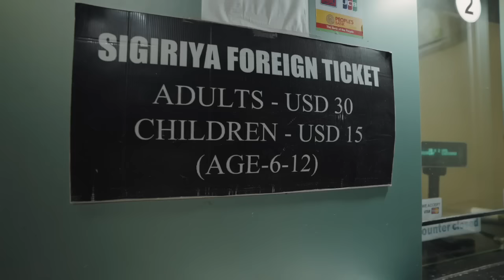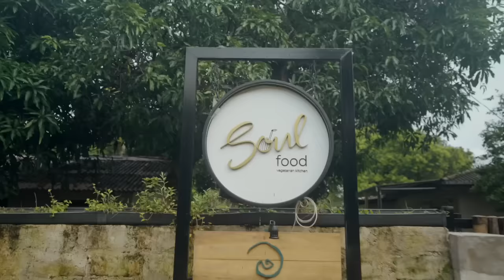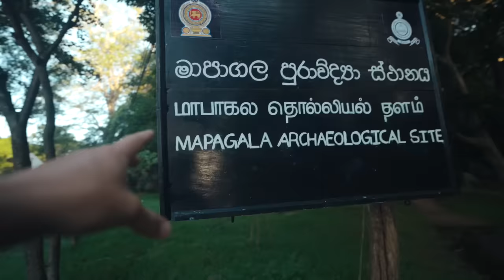Sigiriya - THE BEST EXPERIENCE in SRI LANKA!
We travel on our first day in Sri Lanka to the village of Sigiriya, famous for the iconic Lion's Rock an ancient rock fortress, we show you a completely FREE and empty viewpoint of Sigiriya rock. We also go on an elephant safari to see one of the world's largest gatherings of elephants! All this and Emilia's dad has come to join us on our journey! :)

SUPPORT US! 💸

KIT LIST

My map on my wall
My headphones

0:00 - Intro
0:18 - Arriving in Sri Lanka
1:14 - Travelling to Sigiriya
3:47 - Sunrise at Sigiriya rock
4:35 - The secret they DO NOT tell you
4:52 - On top of Lion’s rock
7:23 - Best place to eat
8:33 - Elephant Safari in Sigiriya
9:41 - The BEST experience!
11:40 - FREE viewpoint of Sigiriya